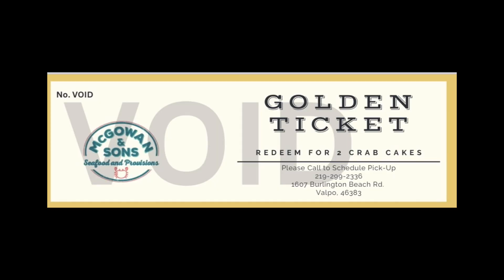VR mcgowan & Sons Gift Cards